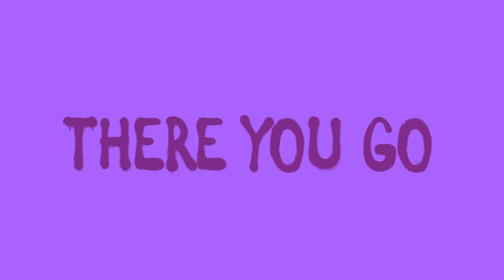Encore Gong Mallets - Testing Them For Your Pleasure - Gongs Unlimited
0:00 INTRO
1:00 40" Atlantis--
1:04 Encore KG1
2:35 Encore KG2
4:13 36" Chocolate Drop--
4:15 Encore KG3
5:22 Encore KG4
6:31 22" Lunar Flare--
Encore SG5
8:36 OUTRO